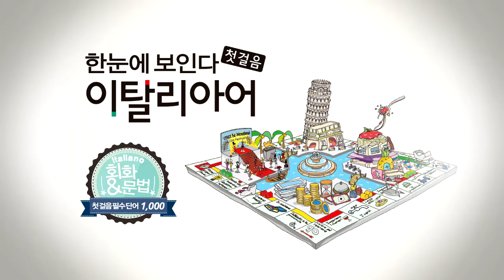한눈에 보인다 - 이탈리아어 첫걸음 Chap.7 | 한눈에 배운다(전치사+의문사) | 따라 말하기